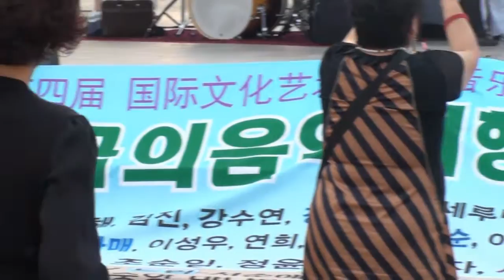가수 최은경=일편단심 원곡자 금잔디=제7회 큰룡바다축제 꿈의음악회 광안리 해변 가요제 페스티벌= 2016년 6월 19일